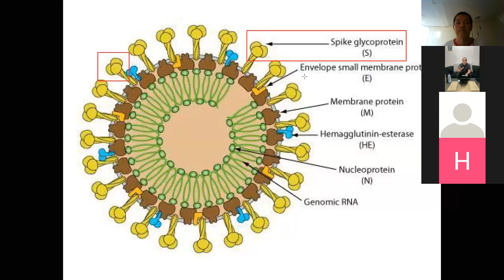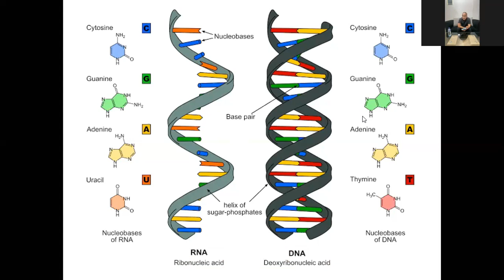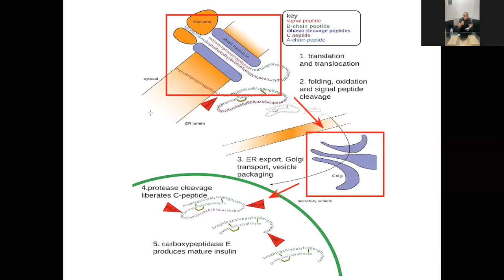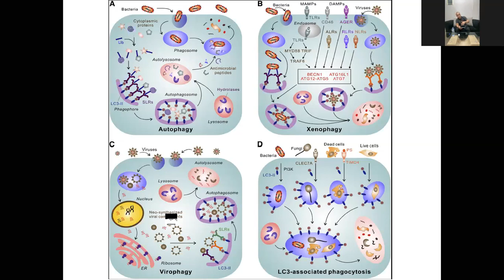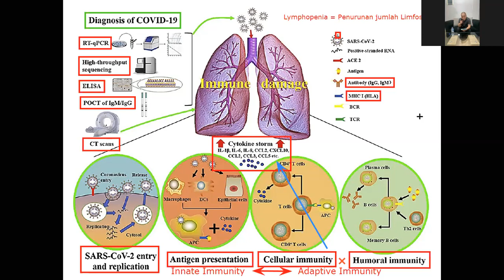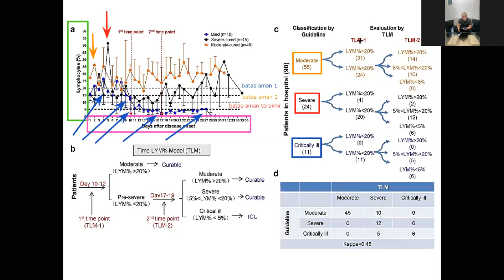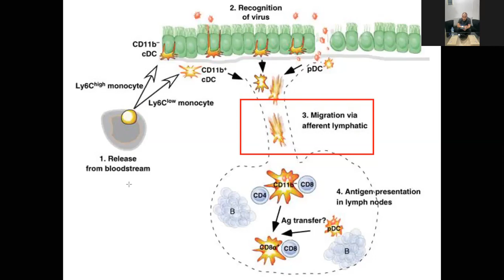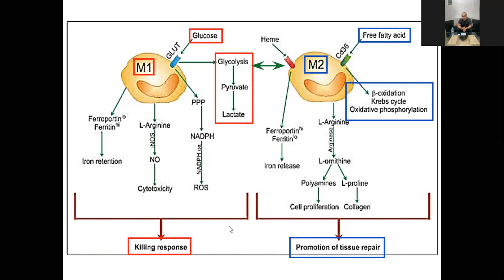TFH - Metabolisme Imun di Infeksi Virus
KFLS - Talkshow From Home
Tanggal 08 April 2020 in Zoom, 15:30 - 18:00 WIB
Tema: ImmunoMetabolism on Viral Infection